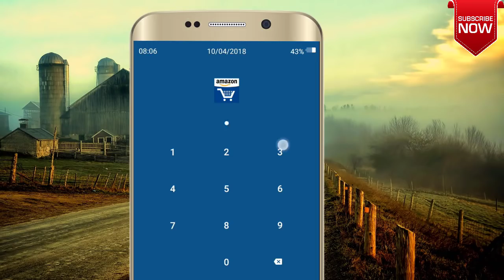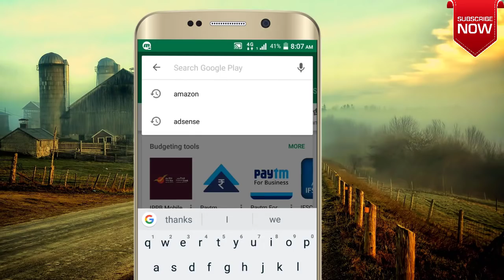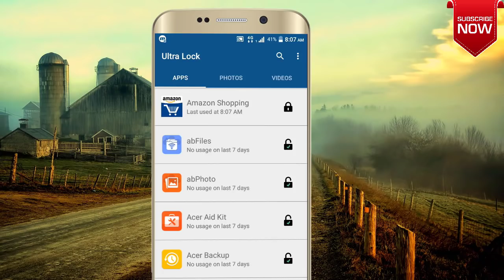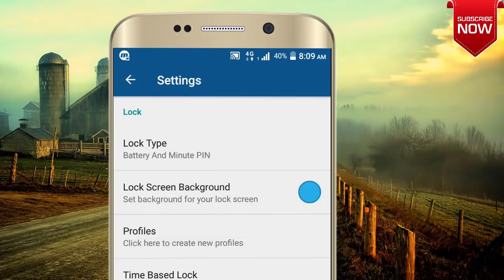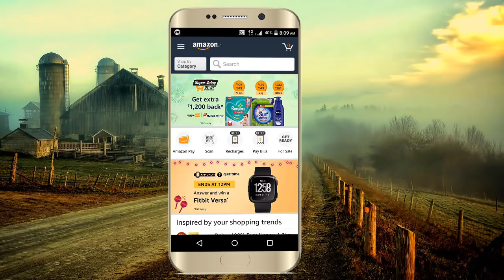ಮೊಬೈಲ್ ಬ್ಯಾಟರೀ ಅಲ್ಲಿ ಇರುವ ಒಂದು ಸೀಕ್ರೆಟ್ ಟ್ರಿಕ್! Smart Battery Percentage Lock |Technical Jagattu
# ನಿಮ್ಮ ಮೊಬೈಲ್ ನಲ್ಲಿ ಈ ಸೆಟ್ಟಿಂಗನ್ನು OFF ಮಾಡಿ ಮೊಬೈಲ್ ತುಂಬಾ FAST ಆಗುತ್ತದೆ